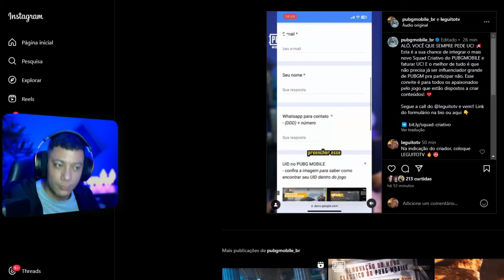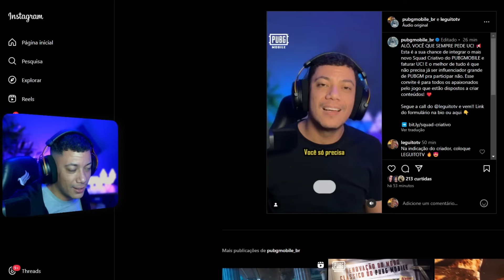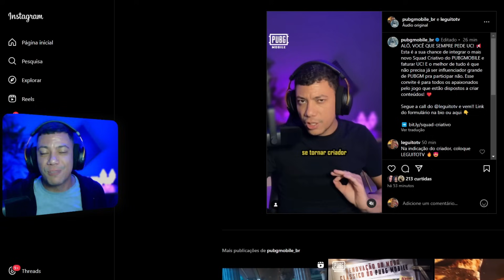COINCIDÊNCIA OU HACKER?? PUBG MOBILE REACT GAMEPLAY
👉🏽 NOVO CURSO DE SPRAY SAINDO APENAS POR 29,90 NO SEU LANÇAMENTO

PUBG MOBILE é um Battle Royale para celular criado de forma independente pelo Lightspeed & Quantum Studios, da Tencent Game, e licenciado oficialmente pelo PLAYERUNKNOWN’S BATTLEGROUNDS. Ele foi lançado globalmente em março de 2018. Criado com o Unreal Engine 4, o PUBG MOBILE se concentra na qualidade visual, nos mapas, na sensação ao atirar e em outros aspectos para oferecer uma experiência de combate em estilo Battle Royale completa e surreal. Cem jogadores pousam no campo de batalha para uma jornada intensa e divertida. Cada um precisa buscar suprimentos para sobreviver e explorar ao máximo o potencial do terreno do mapa, os veículos e itens para que sua equipe seja a última a sobreviver no campo de batalha. Segure a emoção e não baixe a guarda conforme a área de jogo vai diminuindo. Os jogadores têm muitos mapas disponíveis para escolher: Erangel, Miramar, Sanhok, Livik e muito mais. Não se esqueça das mecânicas variadas que você pode explorar! Até hoje, o PUBG MOBILE não se resume a ser apenas um jogo, é um ponto de conexão para vários jogadores do mundo todo, além de ser uma marca que encoraja todos a aproveitarem a vida ao máximo.

Pesquisas relacionadas;
PUBG
PUBG MOBILE